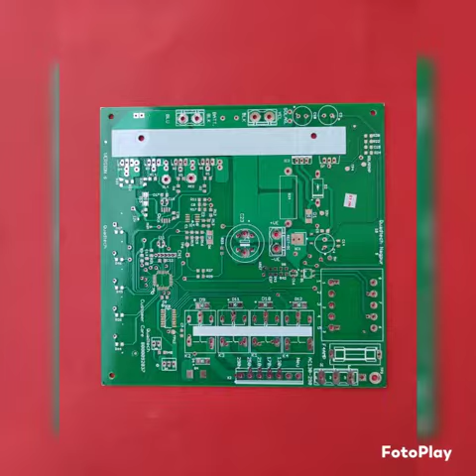PCB Manufacturing in Coimbatore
We Metro Electronics established in the year 2010, at Gandhinagar (Gujarat, India), we, are a prominent name engaged in manufacturing and Supplying a comprehensive array of Metal Core Based PCB, MC PCB, LED PCB, LED PCB, Metal core printed circuit boards, PTH PCB, Double side PCB, Single Side PCB, Circuit Board, Printed Circuit Board ect. We are also Providing Services like PCB Design Service, PCB Assembly Service & CAD, CAM for PCB Designing Service. Our offered product range is precisely Designed and manufactured using top-notch quality raw material and sophisticated technology in adherence to international quality standards. The raw material which is used for manufacturing our entire range of products is procured from certified vendors of the industry. These offered products are widely used in various industries and appreciated for compact design, longer functionality, superior finish and reliability. In addition to this, we offer our product range in various specifications and can be customized as per the specific requirement of clients at affordable prices.

We are supported by a ‘state-of-the-art’ infrastructural base and team of enthusiastic and skilled professionals. For smooth work flow, we have divided our well-developed infrastructural base into various units such as procuring, designing, manufacturing, quality testing, R&D, sales & marketing, warehousing & packaging, etc. This facilitates us to deliver totally defect free range products to our clients at the leading market prices. All these units are equipped with the latest machinery and innovative technology in order to meet the large-scale orders of customers. Our professionals work in close association to understand the specific requirements of clients. In our quality testing unit, we meticulously test each product, thus results in their compliance with international quality standards.

Best Regards,

Jagdish Tabiyar (Marketing Division)

METRO ELECTRONICS

Address; Plot No. B-143, Electronics Estate,

GIDC, Sector-25, Gandhinagar - 382025. Gujarat, INDIA.